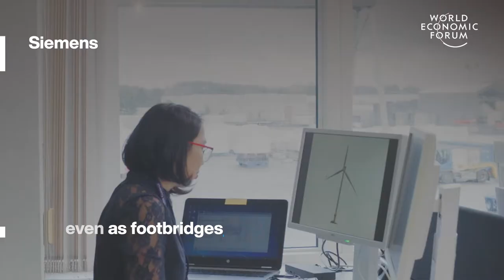This bike shelter is made from a wind turbine blade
What should we do with 43 million tonnes of old wind turbine blades?